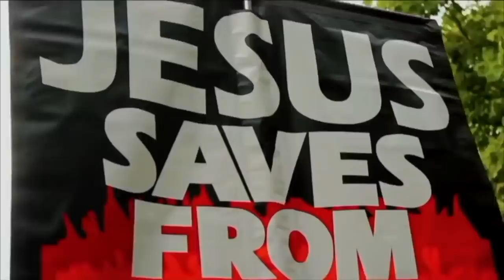Unfinished Business ~ Allah praises a man | Speakers Corner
Shot & Edited: Soco Films
Post: Soco Studio
UK